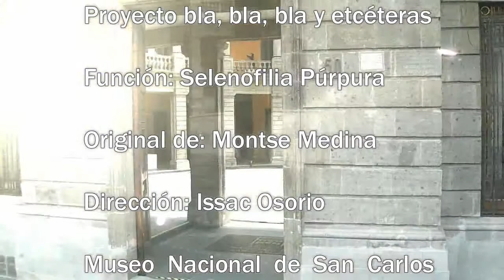Función: Selenofilia Púrpura: Prensa Cultural Análisis y Crìtica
Original de: Montse Medina, dirección: Issac Osorio.

Museo Nacional de San Carlos, con motivo a los 50 años de este recinto cultural, tan importante, tuvo lugar esta obra original de Monserrat Medina y dirigida por su director issac Osorio, una historia, que recorre los amplios patios de la mente humana y sus mas tristes manifestaciones.

La Luna, y su relativa influencia en los seres vivos,  y sin embargo, la selenofilia, un problema mental, nos provoca ansiedad y en ocasiones muerte.

 El Proyecto bla, bla, bla y etcéteras, presento, este monologo ante nutrido publico, y rompió al final con enorme ovación a los realizadores.